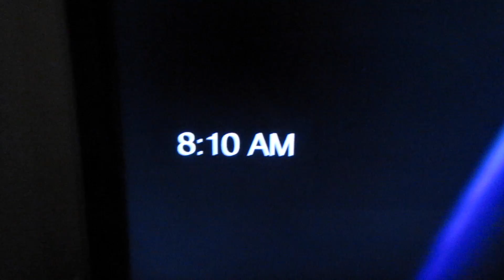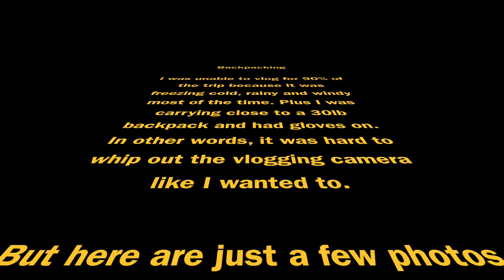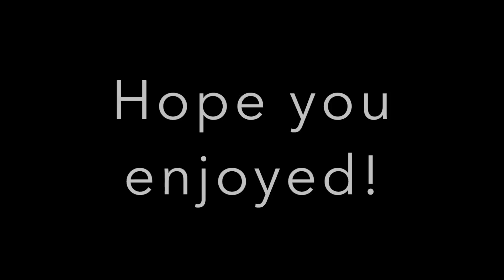February 18th, 19th, 2017 - Backpacking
Backpacked at Castle Rock in Los Gatos in the mountains.